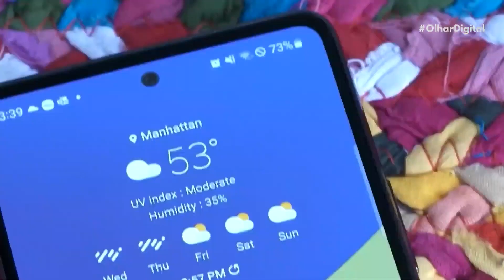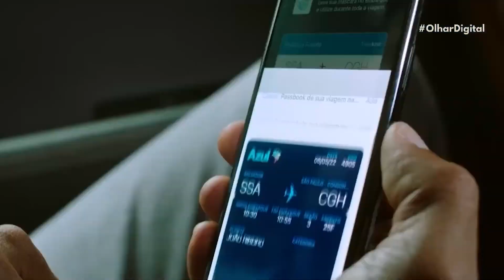Histórico: Apple cede em relação a seus iPhones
A Apple fará uma mudança histórica após ser alvo de pressão e de muitos anos de espera por parte dos usuários de iPhones. Decisão foi tomada após a adoção de um padrão de carregadores na Europa.